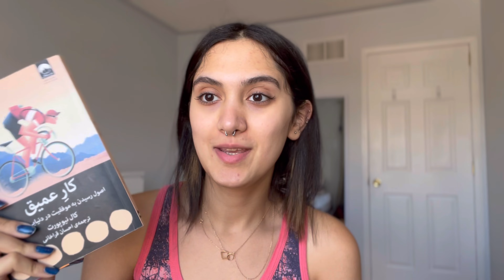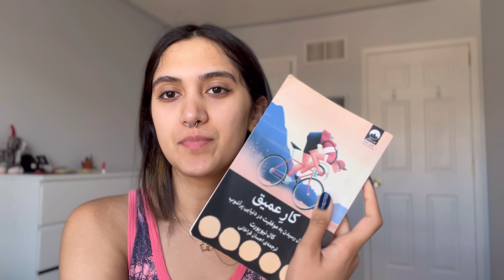75 Hard | Day 26 | پروتئین بالا همه چیو عوض کرد!! 😳😎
قراره به مدت ۷۵ روز هر روز باهم باشیم 😁 چالش ۷۵ روز سخت عادت‌های کوچک مثبت و سالمو تو زندگیمون ایجاد کنیم و یک بار برای همیشه سبک زندگیمونو درست کنیم. پس اگه می‌خوای بترکونی با من همراه باش 😎😁

ولاگ پر باریههه 😎
اصلا از دستش ندین ^^

حمایت کنید با انرژی‌هاتون زودتر ادیت کنم ویدیوهای بیشتر بذارم 🥹💕

لینک سایت مکمل‌ برای خارج از کشور:
کد تخفیف: MELIN1

That’s What It Takes by NEFFEX

1. با اکانت خودتون وارد شید .
2. عكس پروفايل بذارید .
3. يك كامنت انگليسى معنی دار برام بذارید .

حتما به اینستام سر بزنید اونجا کلی خبرااا هست 💕

ماچچچچچ به کله‌ی تک تکتون مراقب خودتون باشید 💕